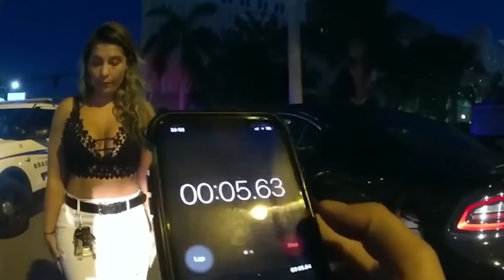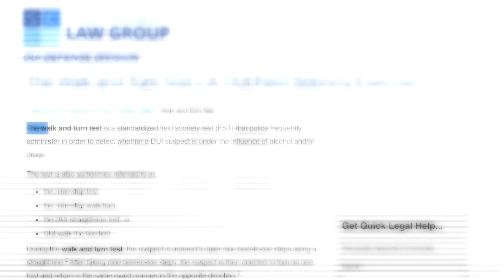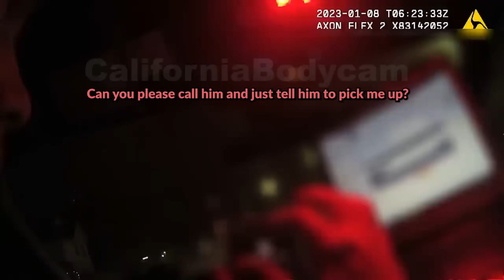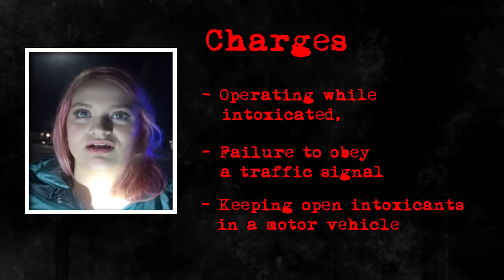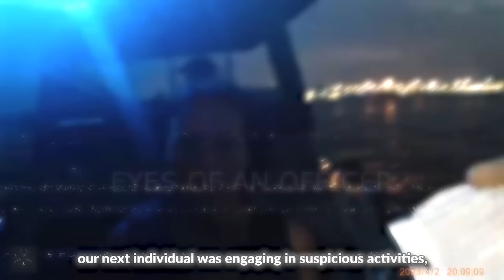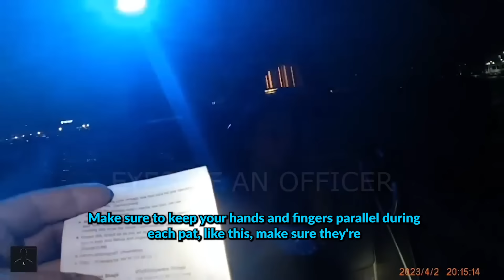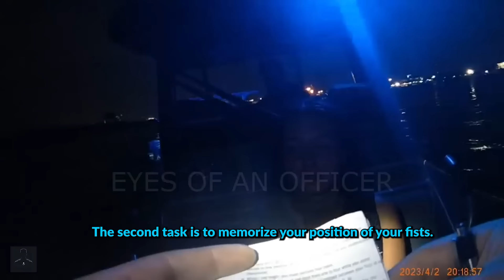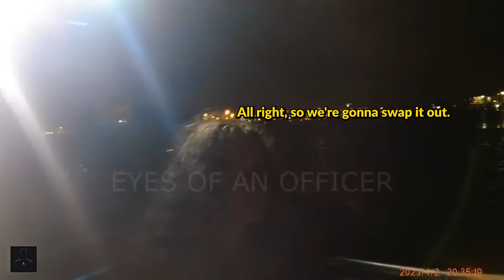When Dumb Drunks Think They're UNTOUCHABLE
To ensure community safety and accountability, law enforcement responds quickly to intoxicated offenses.

This video chapter shows:
00:00 Intro
00:49 INCIDENT 1
13:38 INCIDENT 2
35:32 INCIDENT 3
52:17 INCIDENT 4